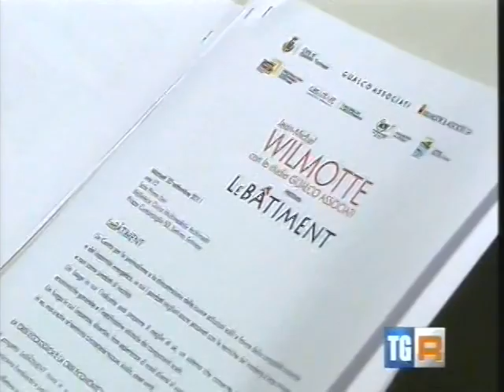Rai Tre TGR 20 settembre Le Batiment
Rai tre TGR 20 settembre Le Batiment Comune di Settimo Torinese 2011